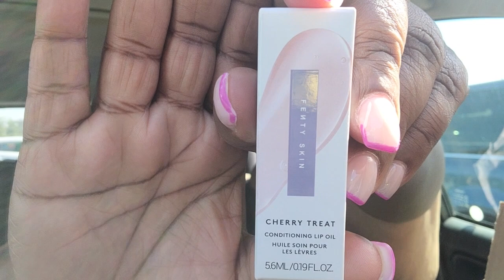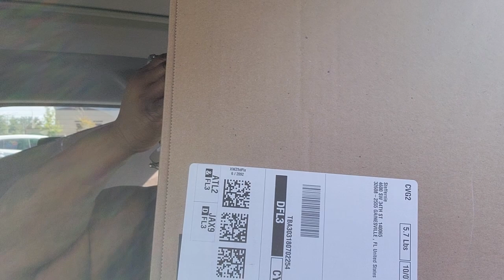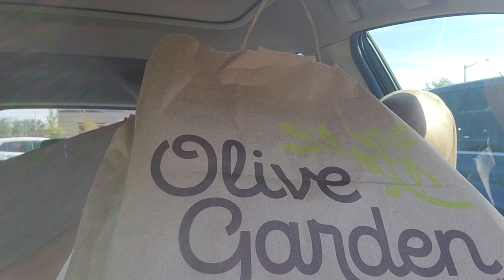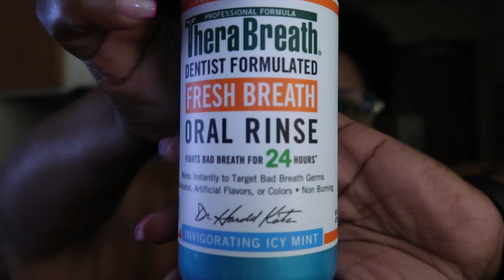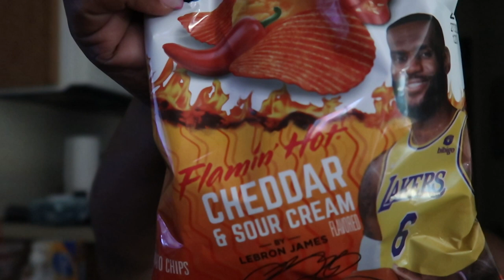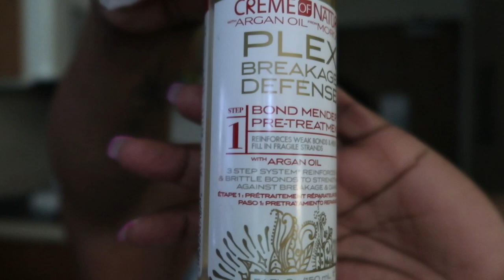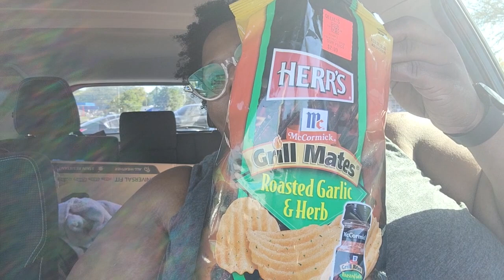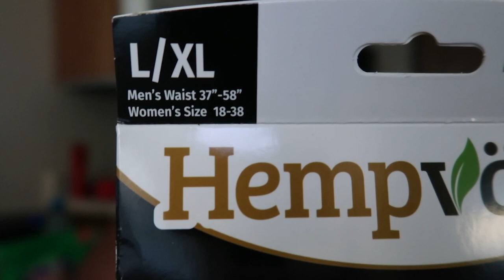Weekly Vlog ~ Trying New Things ~ More Amazon Packages ~ Posture Helper ~ Need Advice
Hey Juice Crew, 🥰🥰 so this vlog is the early days of October.

Poshmark ~ @j_phatique